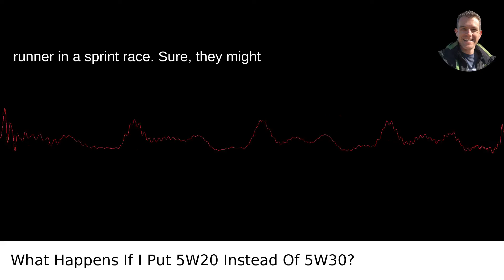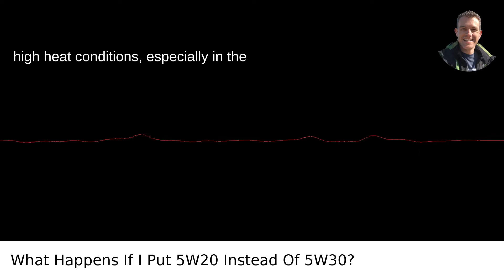What Happens If I Put 5W20 Instead Of 5W30?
I answered this question on Quora My video answer to the question: What Happens If I Put 5W20 Instead Of 5W30?